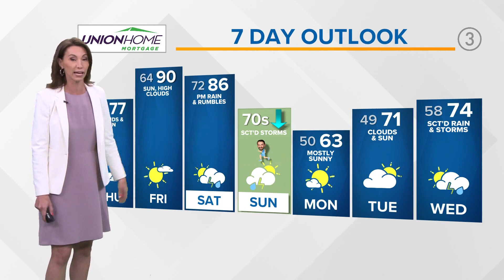Northeast Ohio to see rain chances overnight and this weekend | May 22, 2022 forecast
The sun will come out...tomorrow. Literally. Sunshine returns to forecast for Thursday; however, the rest of tonight will be on the rainy side. If you've got any evening plans, keep the umbrella handy as shower chances don't start to fade until late tonight.

As the rain exits, 60 degree temperatures do the exact same. Tomorrow, we'll be back in the 70s. Friday packs the serious heat though. High temperatures will near 90 degrees which is close to record-breaking territory. The record high temperature for May 20th (which is Friday) is 91 degrees set back in 1962.